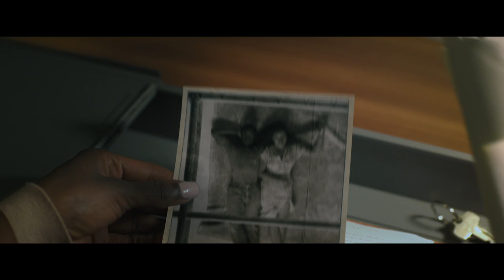THE PHOTOGRAPH: Official Trailer